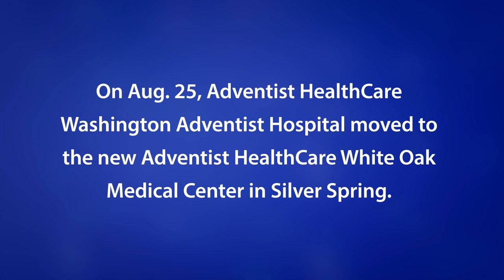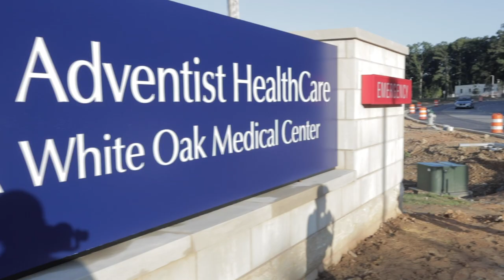The MOVE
On Aug. 25, our incredible team moved 76 patients from Washington Adventist Hospital to the new Adventist HealthCare White Oak Medical Center in Silver Spring. That day the new hospital opened to serve our community for the very first time. See how we got there.